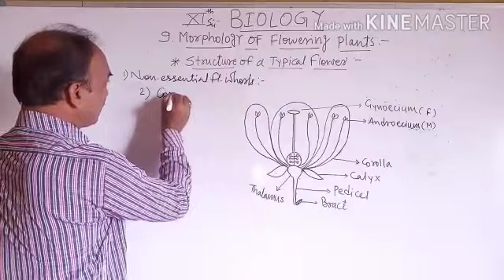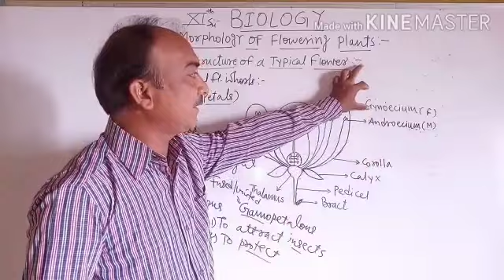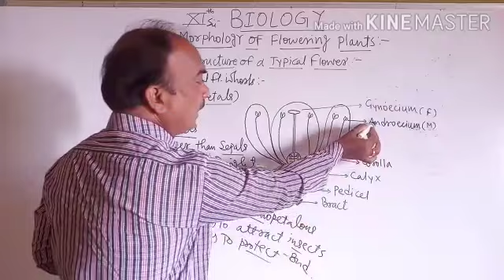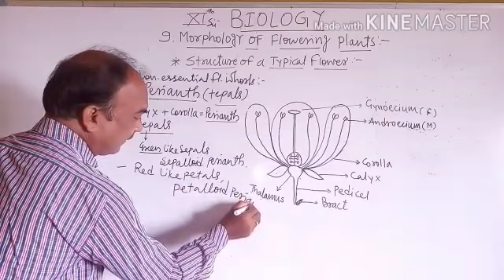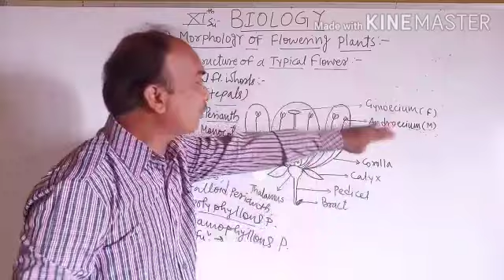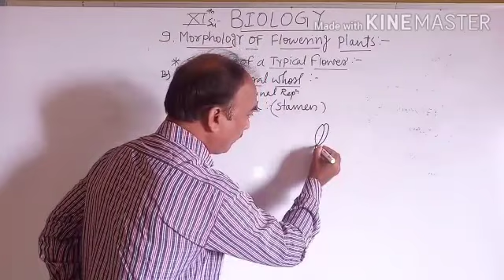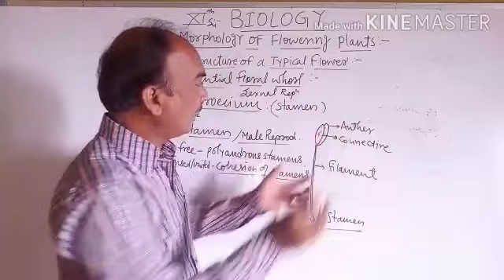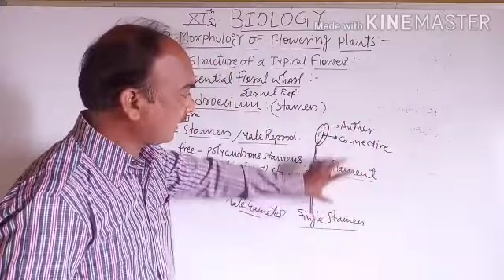XI BIOLOGY / 9. MORPHOIOGY OF FLOWERING PLANTS / PART 3 / CHOURE SIR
STRUCTURE OF TYPICAL FLOWER